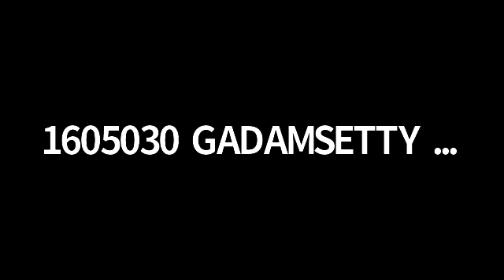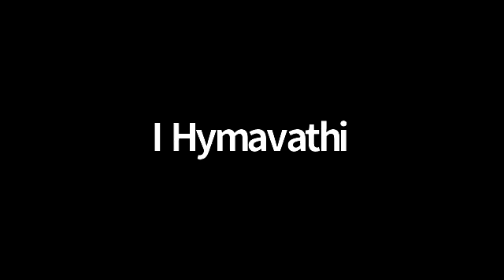Day 5 FDP AWS CLOUD (17th June,2020)